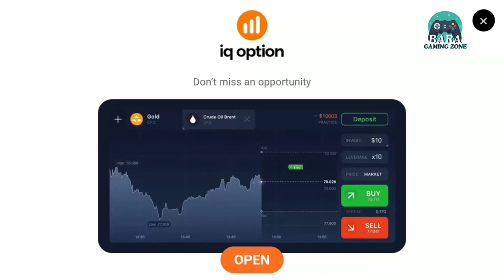Let's Play ! Truck Driver Crazy Road 2 - Bara Gaming Zone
Check this Out For SEO Optimization of your Videos

Truck Driver Crazy Road 2 - Bara Gaming Zone

Continuation of the game about the delivery of goods.
Ready to be the best truck driver? If so, then go ahead!
You have to ride in various places such as factories, forests, mountains, and even Volcanoes! A different cargo awaits you, which must be delivered intact. You must become the best and not let the loading crash, who needs broken junk !?
Your driving skills and accuracy will be tested in practice!
Get in your truck and go!

Game Features:
★ Several game modes: delivery, parking!
★ 4 locations!
★ 40 challenging levels!
★ 14 parking levels!
★ Beautiful 3D graphics!
★ Realistic physics!
★ Unique truck driving experience!
★ Nice music!
★ Radio!
★ Convenient management!
★ Different kinds of cameras!
★ View from the cockpit!

Best Truck Driver,
Truck Driver Crazy Road 2
Truck Games,
 Truck driver,
Truck Games for Android,
truck driver crazy road 2 gameplay,
truck driver crazy road 2 android,
truck driver crazy road 2 android gameplay,
gameTop1,
android gameplay,
the mobile game,
driving truck video,
driving truck 3D game,
offroad truck driving android gameplay,
offroad truck driving 3D game,
offroad driving trucks
offroad driving trucks android gameplay